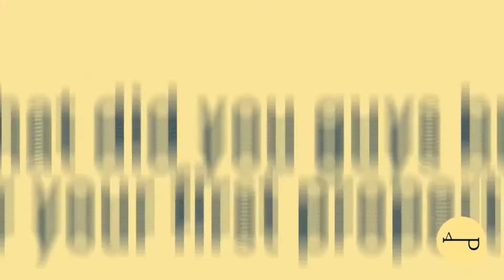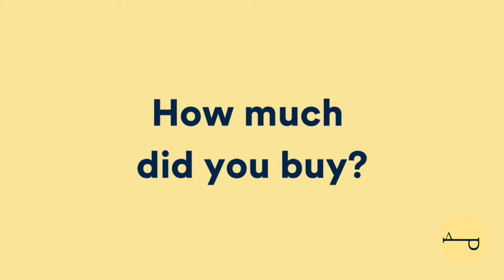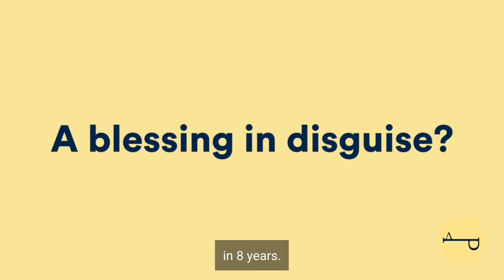Episode #3: We Made $300K From Our First Property And Regretted It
We made $300K from our first property and regretted it.
Our first property was a EC in Sengkang. Watch to find out our own real estate journey!

Interested to work with us to sell your property or buy a property?